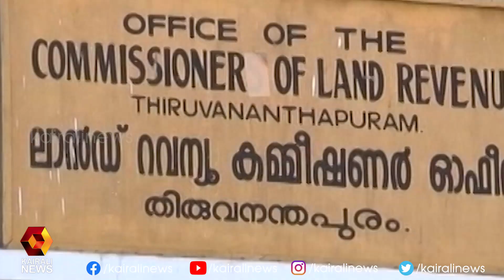ഭൂമി തരംതിരിവിനെക്കുറിച്ച് പരാതി l RDO | Kairali News